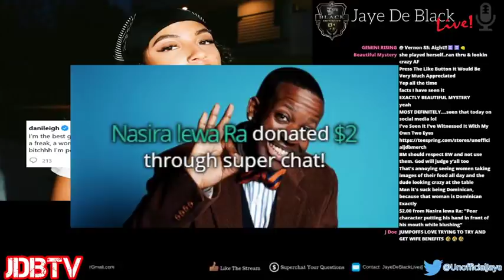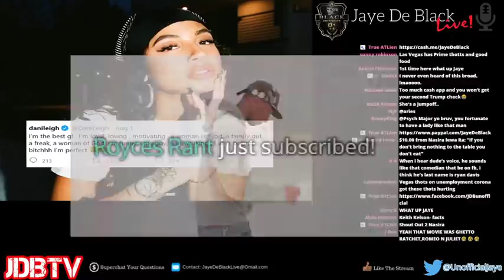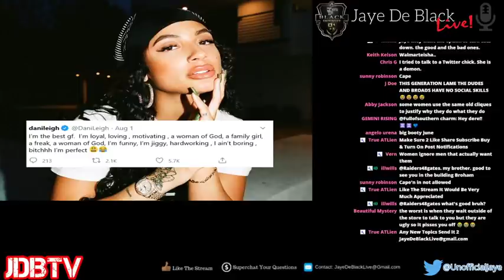Why Men Have NO lNTEREST In Dating NEEDY FemaIes (DaniLeigh)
The StreamClip Is On Why Its DifficuIt For Some FemaIes To Get & Keep A Relationship W/ The Guys They Choose.

(Thumbnail Is Not In The Video)